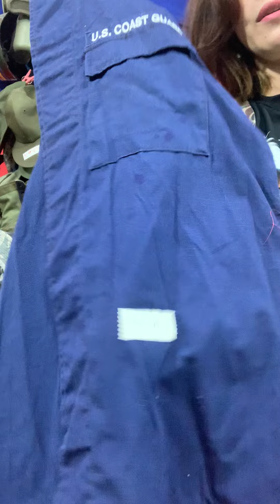Áo mỏng của các bộ binh mỹ giá từ 200 k trở lại | Trâm nguyễn usa đăk mil